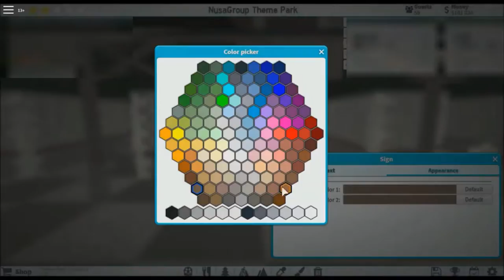Finishing, Revisiting & Expansion | TPT 2 Timelapse Play Eps #5 [Re-edited]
"Hello views This is MrRobloxIndonesia, today im gonna finishing the entrance & revisiting the old theme park, Enjoy :)"

0:00 Cleaning up
0:35 Some addition to the entrance
1:56 Expansion & cleaning up again
2:10 Revisiting the old theme park
3:36 Little detailing

Track: Hay Tea - Fragments Of The Past